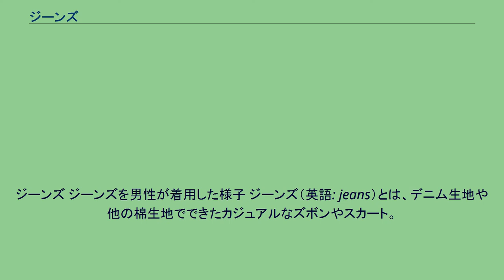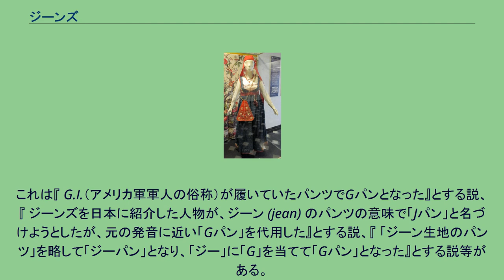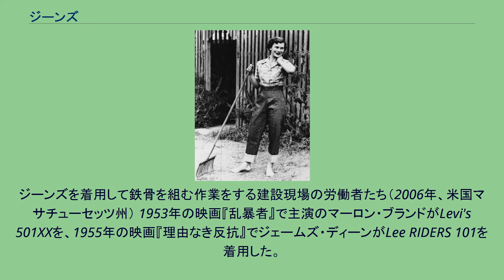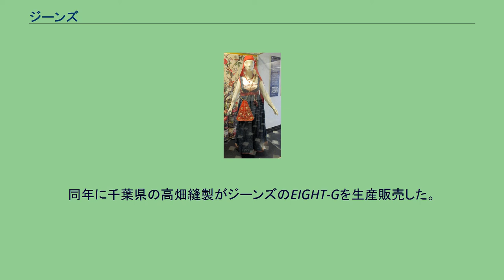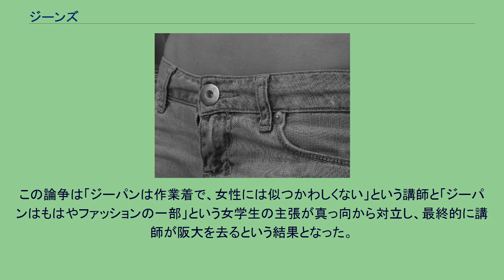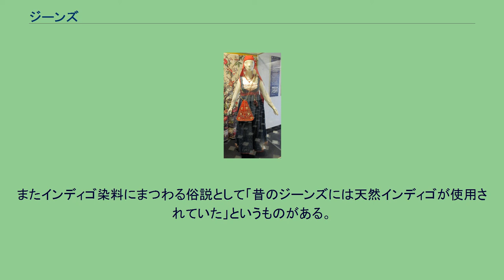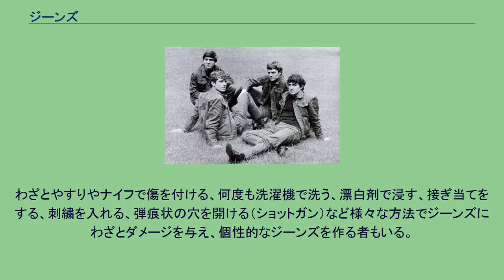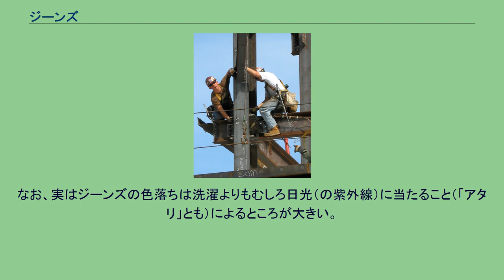ジーンズ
ジーンズ ジーンズを男性が着用した様子 ジーンズ（英語: jeans）とは、デニム生地や他の棉生地でできたカジュアルなズボンやスカート。
ジーンズとは基本的にはデニム生地や他の綿生地でできたカジュアルなズボンを指す。
ジーンズの生地の拡大写真 ジェノヴァ産の「ジーンズ」 (1850〜1900年ごろ) 年齢や性別を問わず幅広い消費者に受容されたファッション衣料であり、服飾のみならず社会学の対象となることもある。
デザイナーブランドの高級品も一般向けの廉価な商品も作りはほぼ同じだが、生地や縫製、部材など、おしゃれかどうかを決定する上では判別することは難しく細かい違いによって、多様な消費者層を作り出している。
ジーンズとはデニム生地でできたスボンを指すが、この「デニム」の語源はフランス語の「serge de Nîmes（セルジュ・ドゥ・ニーム）」であり、「（フランスの）ニームの綾織り」といった意味の表現である。
ニームの地のアンドレ一族がすぐれた綾織りの布地を作っており、布地はしばしば産地の名で呼ぶ習慣があるので、この表現の「de Nîmes（「ニームの」「ニーム産」という意味の部分）」だけを残す形で短縮され、「denim」という表現が生まれた。
また、この「セルジュ・ドゥ・ニーム」と呼ばれる生地はイタリアのジェノヴァから各国に輸出されたので、産地の「ジェノヴァ」を指す表現は、中世ラテン語では「Genua」と呼ばれ、当時のフランス語（中世フランス語）では 「Gêne（ジェーヌ）」であり、この中世フランス語「Gêne」が英語に入り「jean」という表現が生まれた。
英語では脚に着用するものは、左脚と右脚は別にして考え、socks ソックス（靴下）、pants パンツ、shoes（靴）のように複数形にするものが多いが、これもjeansと複数形になっている。
日本では、「Gパン」という呼び名がある。
これは『 G.I.（アメリカ軍軍人の俗称）が履いていたパンツでGパンとなった』とする説、『 ジーンズを日本に紹介した人物が、ジーン (jean) のパンツの意味で「Jパン」と名づけようとしたが、元の発音に近い「Gパン」を代用した』とする説、『 「ジーン生地のパンツ」を略して「ジーパン」となり、「ジー」に「G」を当てて「Gパン」となった』とする説等がある。
デニム生地製の上着はdenim jacket（デニム・ジャケット）あるいはjean jacket（ジーン・ジャケット）である。
日本でも、1950年代から1970年代半ばまでは「デニム・ジャケット」又は「デニム・ジャンパー」と呼ばれていたが、1980年代に入るとすっかり（「ジーンズ・ジャンパー」の略の）「ジージャン」という呼称が定着し、「ジーン・ジャケット」と呼ばれる事は減った。
ゴールドラッシュに湧く北米の鉱山で働く多くの鉱夫の悩みのひとつは、作業中にズボン（パンツ）がすぐに掏り切れてしまうことだった。
1870年、仕立て屋のヤコブ・デービスは、既に設立されていたリーバイス社のリーバイ・ストラウスから仕入れたキャンバス生地を用いて銅リベットでポケットの両端を補強した仕事用パンツ（ワークパンツ）を発売し、これが鉱夫らの好評を博した。
ジーンズは最初、鉱夫らの作業着であった。
特許明細書中の図案 類似品が出回ることを危惧したヤコブは、このリベット補強済みパンツの特許を取得しようとしたが必要な資金が無く、権利を折半するという条件でリーバイ・ストラウス社に特許申請を依頼し、特許申請は1873年5月20日に受理され、この「リベット補強済みパンツ」はリーバイ・ストラウス社製の製品として製造販売された。
このパンツがジーンズの原型である。
ジーンズを着用して働く労働者たち（1933年ころ、メリーランド州） 1890年に「リベット補強済みパンツ」の特許は期限が切れ、そのアイディアは社会の共有財産となり、誰でもそれを製造してよい状態となり、多くの会社がリベット補強のパンツの製造・販売を開始した。
ジーンズの特徴のひとつである（特に擦り切れやすい箇所である）ポケット端を補強するリベットボタン。
古くは銅製だったが、今では真鍮製が多い。
1900年代に入り、素材はキャンバス生地からインディゴ染めのデニム生地へと変遷し、縫製技術の進化等により1940年代には現在のジーンズとほぼ同様のデザインとなった。
1952年のジーンズの販売促進用（広告用）写真。
女性の手に枯葉などを取り除く掃除道具を持たせて...